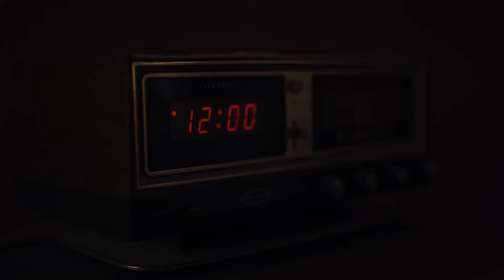Trae Tha Truth ft Nico of ABN - Movie (Official Music Video)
Under exclusive license to ONErpm